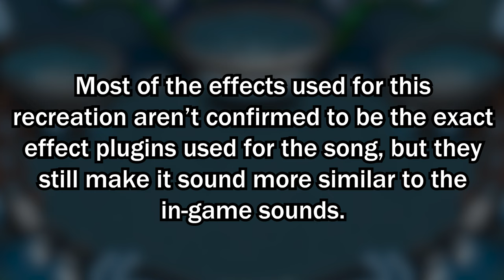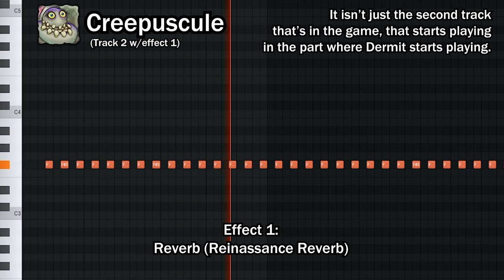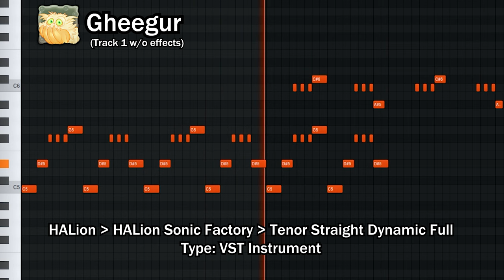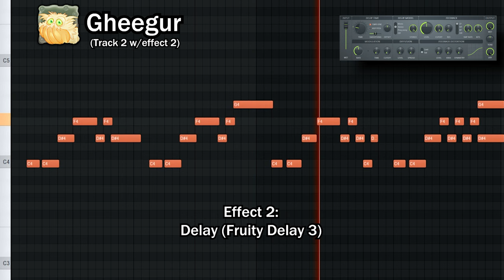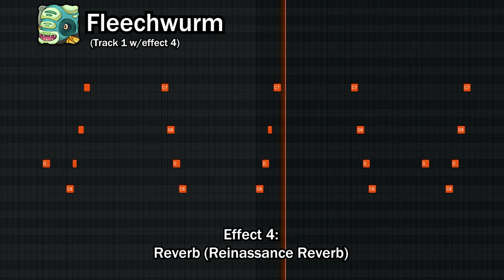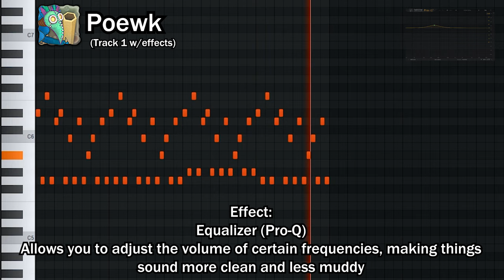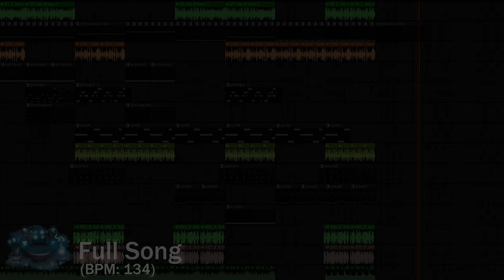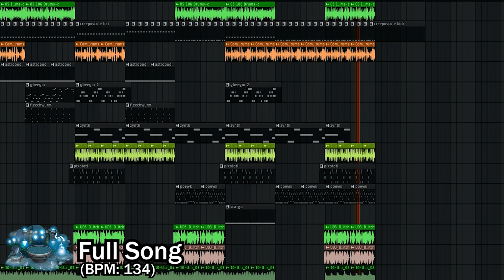My Singing Monsters - WUBLIN ISLAND Recreation (FL Studio)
I've made a previous version of this remake in 2022, if I'm remembering the year correctly.

Pixolotl and Fleechwurm were missing in that version, since their presets weren't found yet.

But now, they're in this version.

The old Wublin Island remake was my most viewed remake video at the time, so I wonder if this version of the remake will become my most viewed remake video again.

TIMESTAMPS:
0:00 - Intro
0:27 - Dwumrohl (Track 1 without tempo change)
0:47 - Dwumrohl (Track 1 with tempo change)
1:04 - Creepuscule (Track 1 w/o effects)
1:09 - Creepuscule (Track 1 w/effects)
1:13 - Creepuscule (Track 2 w/o effects)
1:27 - Creepuscule (Track 2 w/effect 1)
1:41 - Creepuscule (Track 2 w/effect 2)
1:56 - Creepuscule (Track 3 w/effects)
2:03 - Creepuscule (Track 4 w/o effects)
2:10 - Creepuscule (Track 4 w/effect 1)
2:17 - Creepuscule (Track 4 w/effect 2)
2:24 - Astropod (Track 1 w/o effects)
2:31 - Astropod (Track 1 w/effect 1)
2:39 - Astropod (Track 1 w/effect 2)
2:46 - Astropod (Track 1 w/effect 3)
2:55 - Bona-Petite (Track 1 w/o tempo change)
3:06 - Bona-Petite (Track 1 w/tempo change)
3:13 - Bona-Petite (Track 1 w/effect 1)
3:20 - Bona-Petite (Track 1 w/effect 2)
3:27 - Bona-Petite (Track 1 w/effect 3)
3:34 - Bona-Petite (Track 1 w/effect 4)
3:43 - Gheegur (Track 1 w/o effects)
3:58 - Gheegur (Track 1 w/effects)
4:12 - Gheegur (Track 2 w/o effects)
4:27 - Gheegur (Track 2 w/effect 1)
4:42 - Gheegur (Track 2 w/effect 2)
4:57 - Fleechwurm (Track 1 w/o effects)
5:12 - Fleechwurm (Track 1 w/effect 1)
5:26 - Fleechwurm (Track 1 w/effect 2)
5:40 - Fleechwurm (Track 1 w/effect 3)
5:55 - Fleechwurm (Track 1 w/effect 4)
6:09 - Zynth (Track 1)
6:26 - Tympa (Track 1 w/o tempo change)
6:32 - Tympa (Track 1 w/tempo change)
6:36 - Tympa (Track 1 w/effect 1)
6:43 - Tympa (Track 1 w/effect 2)
6:52 - Pixolotl (Track 1 w/o effects)
7:09 - Pixolotl (Track 1 w/effect 1)
7:25 - Pixolotl (Track 1 w/effect 2)
7:41 - Pixolotl (Track 1 w/effect 3)
7:57 - Pixolotl (Track 1 w/effect 4)
8:14 - Poewk (Track 1 w/o effects)
8:28 - Poewk (Track 1 w/effects)
8:41 - Scargo (Track 1)
8:57 - Wubbox (Track 1 Loop 1)
9:05 - Wubbox (Track 1 Loop 2)
9:12 - Wubbox (Track 1 w/o tempo change)
9:19 - Wubbox (Track 1 w/tempo change)
9:27 - Wubbox (Track 1 w/effects)
9:37 - Full Song
11:29 - Outro